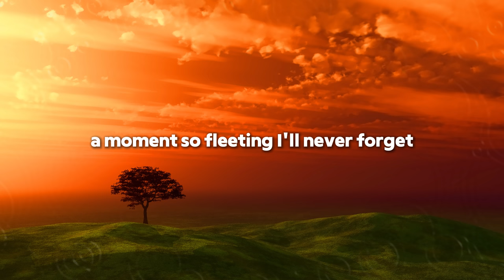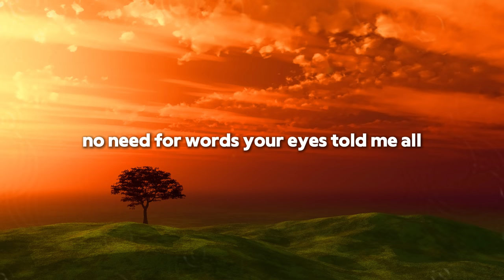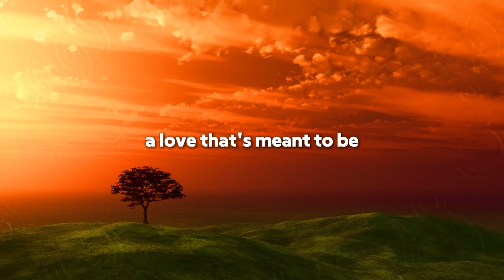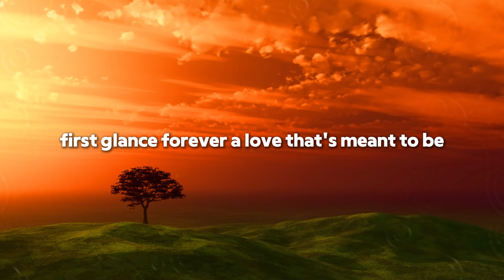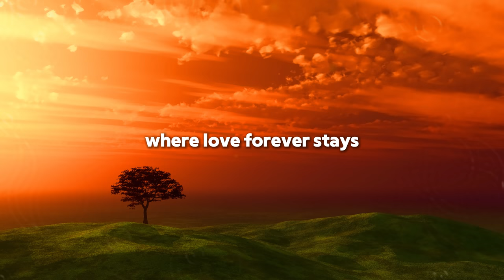Ultimate Chill Love Playlist - Calming Love Songs 2024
Immerse yourself in our handpicked selection of Beautiful and Heartwarming LoveSongs2024 | Lyrics to Calm Your Soul. This incredible collection of uplifting PopHits is thoughtfully designed to bring Serenity, PeaceOfMind, and EmotionalComfort to your life in the most delightful way. Whether you're seeking inspiration for a romantic moment with that special someone or just need a soulful connection to lift your spirits, these carefully curated songs will guide you through EmotionalReflection and help you find PeaceAndPurpose in your daily life. Let the HeartfeltBallads and upbeat FeelGoodMusic lift your spirit and warm your heart as you listen and enjoy. Tune in now and experience the transformative power of LoveAnthems that resonate with every emotion you hold. Your support helps us grow this wonderful community of music lovers. 🔔 🎵 What You'll Find in This Video: beautifullovesongs that aim to soothe and inspire your heart and mind CalmingEmotionalMusic for inner peace and tranquility during your busy days PopHitsWithLyrics to sing along and enjoy every note and word NewReleasePopSongsWithLyrics for fresh tracks that keep your playlist exciting ContemporaryLoveMusicWithLyrics to enjoy and create beautiful memories FeelGoodMusic for daily uplifting moments that will put a smile on your face HeartfeltBallads that speak to your soul and evoke the deepest feelings PopularLoveTracks to keep you entertained and engaged throughout your day Check Out some of our other Videos First Glance, Forever Verse 1 In a crowded room, our eyes first met, A moment so fleeting, I'll never forget. Your smile, a spark that lit the dark, In that single glance, you stole my heart completely. Pre-Chorus No need for words, your eyes told me all, In that brief encounter, I felt love's call so strong. Chorus First glance, forever, a love that's meant to be, In every silent moment, it's you I clearly see. A touch, a smile, a sigh, the language of our souls, In this first glance, forever, our love story unfolds beautifully. Verse 2 In the stillness of the night, your hand finds mine, A simple touch that echoes through time like a gentle breeze. No grand gestures needed, our hearts just know, In the quiet of our love, we let our feelings show so effortlessly. Pre-Chorus Every laugh, every tear, a testament so sweet, In the silence of our hearts, it's your love I truly meet. Chorus First glance, forever, a love that's meant to be, In every silent moment, it's you I clearly see. A touch, a smile, a sigh, the language of our souls, In this first glance, forever, our love story unfolds with grace. Bridge In every silent whisper, in every breath we take, Our love speaks in volumes, no words could ever make. No need for loud confessions, our hearts beat in sync, In the magic of that first glance, our destinies link forever. Chorus First glance, forever, a love that's meant to be, In every silent moment, it's you I clearly see. A touch, a smile, a sigh, the language of our souls, In this first glance, forever, our love story unfolds beautifully. Outro So here's to that first moment, the magic and the truth we hold dear, In the timelessness of our love, I'll always be with you, my love. In this first glance, forever, where love forever stays, In the smallest gestures, we find our endless days together.